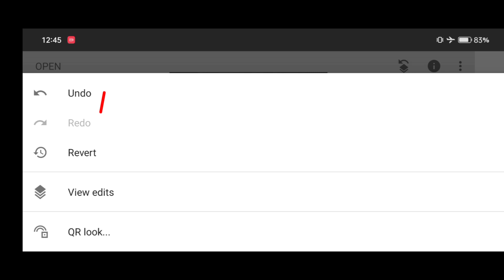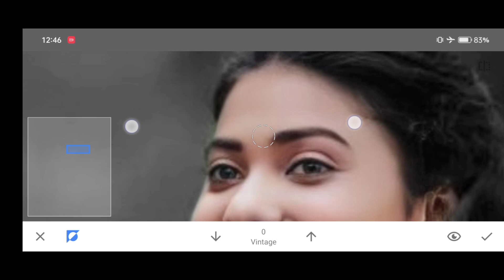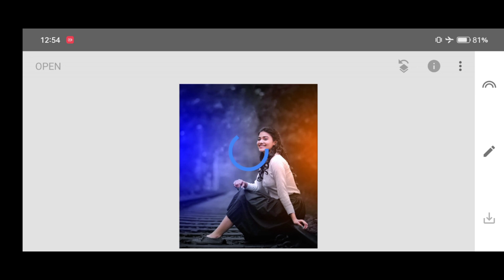snapseed 🔥 2 new tricks professional colour effect editing || background change editing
photo editing
new color effect editing
snapseed tricks
new snapseed
change background colour
snapseed
background editing

▶PROFESSIONALS 4k Quality Background Remove